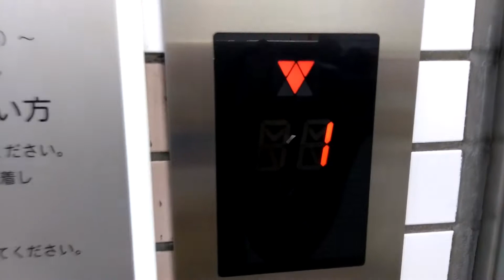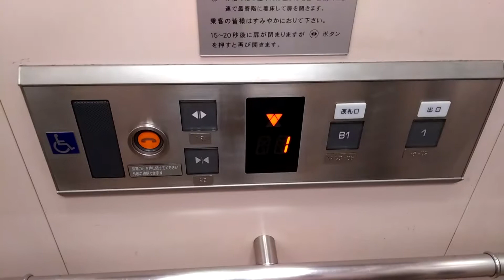HAPPY ELEVATOR! 都営三田線千石改札外 オーチス製エレベーター OTIS Traction Lift/Elevator Tokyo Japan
コンコース（改札）と地上を結ぶエレベーターです。扉の開閉時の閉まり具合が少し乱暴です。

設置(Year installed/投入服務年份/설치일) :
製造メーカー・機種(Brand and type/保養商,型/모델) : オーチス "ジェン2"(OTIS "Gen2")
履歴(History) :  オリジナル（original）
用途(For/使用/용도) : 乗用(Passenger)
定員(Persons/載重量（人）/정원) : 11
積載(Load/載重量（公斤）/용량) : 750kg
出入口数(Number of Doorway) : 1
停止可能階(number  of  installation/途經樓層(層)) : 2 （B1,1）
不停止(pass) : なし（No）
運転方式(Drive type) : マシンルームレスロープ式/機械室レスロープ式(Traction,Room-less)
場所(Location/地址) : 東京都文京区 (Bunkyu Ward, Tokyo, Japan)